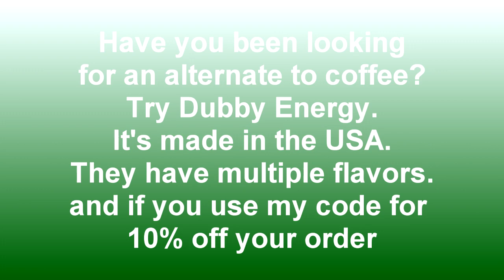Dead Poly Ep 6 Cargo Ship and New Base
I begin my major project at the new base.

I am super excited about joining the Dubby Energy team. If you are looking for an alternative to coffee feel free to use my code: AkersA